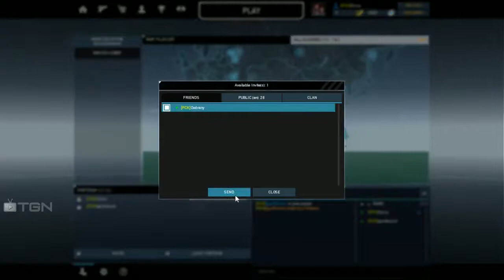Tom Clancy's Ghost Recon - Com @ArenaOX Cada um no seu quadrado